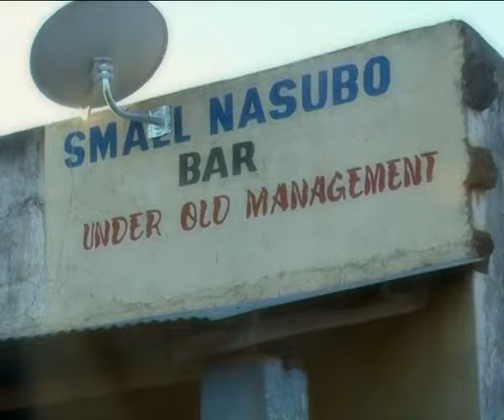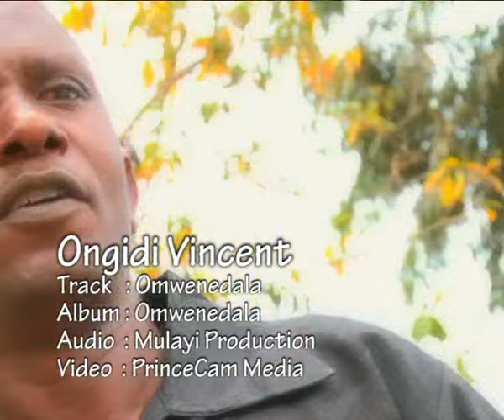Omwene Dala by ONGIDI VINCENT sms skiza code 702470457 to 811